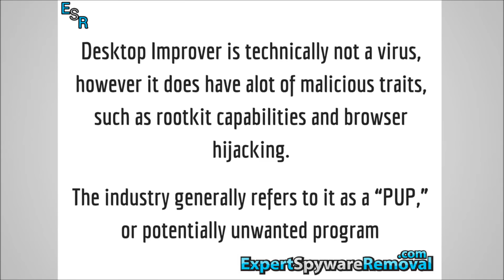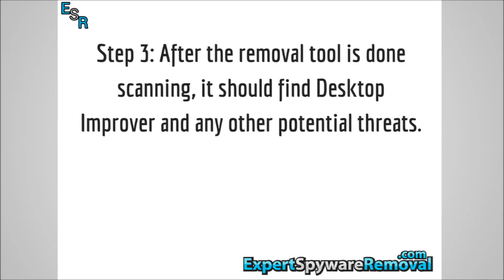Remove Desktop Improver (Removal Guide)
Remove Desktop Improver with this easy 3 step Desktop Improver Removal Guide.